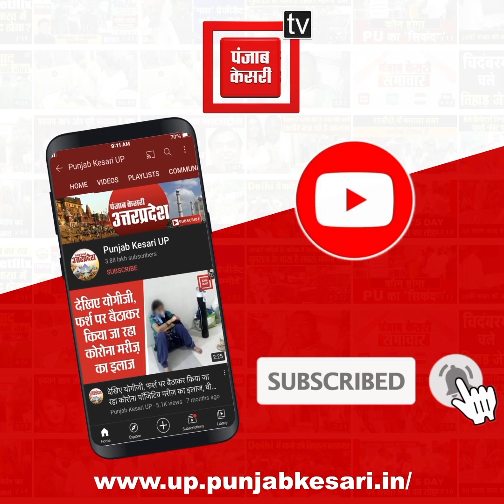अलीगढ़ में जहरीली शराब का तांडव जारी: नहर में मिली शराब पीने से 22 भट्ठा पर मजदूरों की हालत बिगड़ी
अलीगढ़ में पिछले 1 हफ्ते से जहरीली शराब के शिकार लोगों की मृत्यु का आंकड़ा थमने का नाम नहीं ले रहा है...जहां एक ओर जहरीली शराब से हुई मौतों के बाद शवों का पोस्टमॉर्टम चल ही रहा है...तो वहीं दूसरी ओर थाना जवा इलाके के गांव दबथला के पास गुजर रही नहर में जहरीली शराब की पेटियां मिलीं है...देर रात नहर के पास ही बने रोहरा भट्टा पर काम करने वाले मजदूरों ने नहर में अवैध शराब की पेटियों को नहर से बाहर निकाला...और मजदूरों ने शराब को आपस में बांटकर सेवन कर लिया...इसके बाद कई मजदूरों की हालत बिगड़ती चली गई...